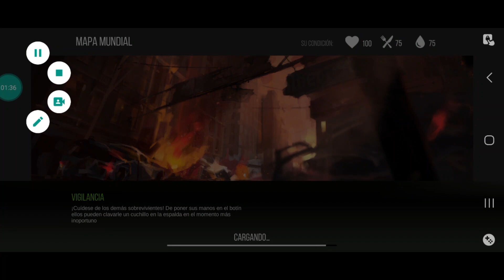Prey Day Survival: Se Arregla El Juego Vendiendo Merca...